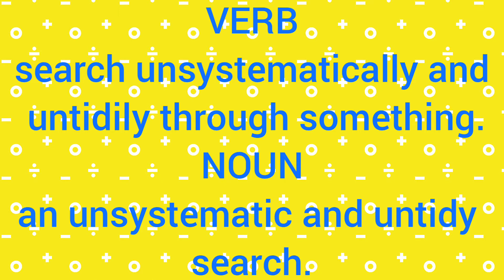Learnology: How to pronounce "Rummage"